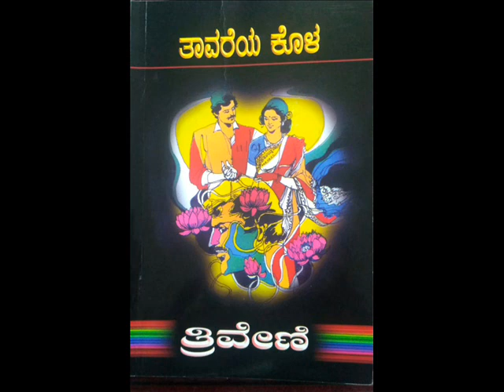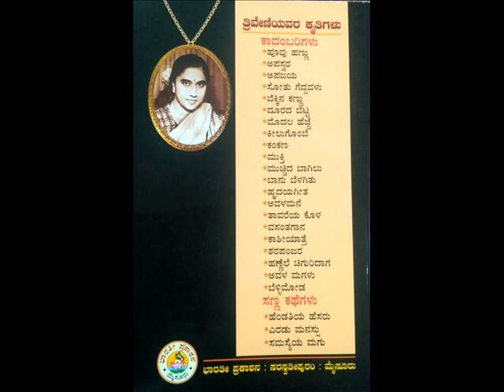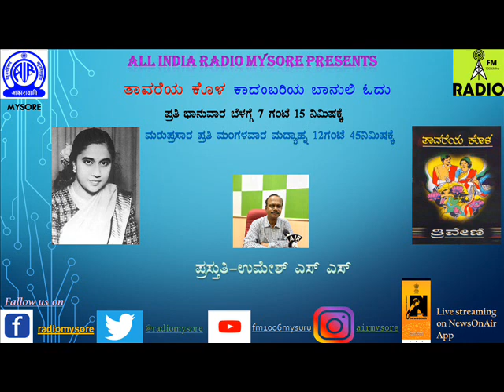1 Kaadambari Vihaara - Reading of Triveni's Novel Thaavareya Kola by Umesh S S (Episode 01)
ಕಾದಂಬರಿ ವಿಹಾರ -  ತ್ರಿವೇಣಿ ಅವರ “ತಾವರೆಯ ಕೊಳ” – ಕಾದಂಬರಿಯ ಬಾನುಲಿ ಓದು - ಪ್ರಸ್ತುತಿ:- ಉಮೇಶ್ ಎಸ್.ಎಸ್